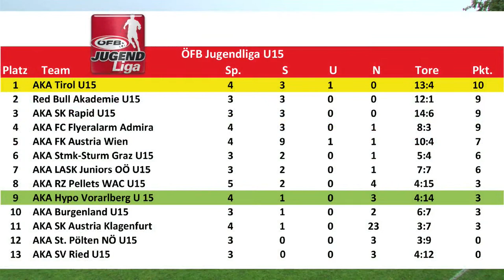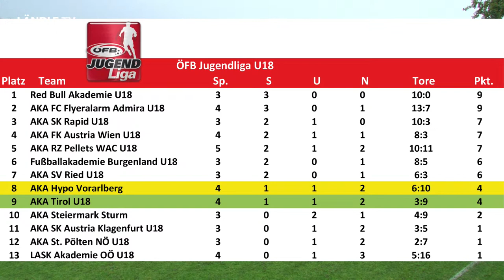AKA-Heimspieltag: Vorarlberg vs. Tirol (U15 und U18)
Sowohl die U15 als auch die U18 der AKA Hypo Vorarlberg empfangen die Gleichaltrigen aus dem Tirol zum Doppelheimspieltag. Beide Begegnungen live und exklusiv im Stream auf LÄNDLE TV.